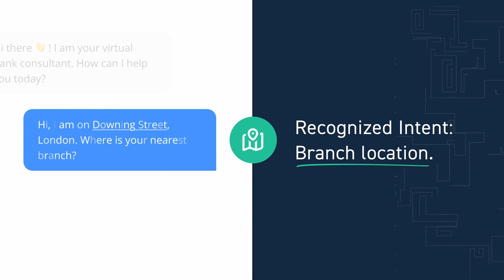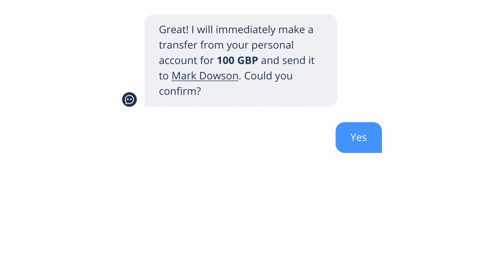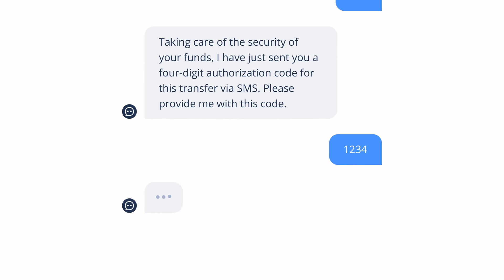SentiOne - Voicebot & Chatbot - conversation with a bank assistant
A recording of a sample conversation with a virtual banking consultant - the SentiOne chatbot and voicebot. The conversation was recorded on the first try, all chatbot and voicebot responses are based on artificial intelligence and natural language teaching methods, thanks to which SentiOne bots achieve an intention recognition efficiency of 96%. Features shown in the video:
-call steering - recognition of customer intentions and automatic retrieval of information from the database
-authorization and verification - the bot can authorize and verify the customer, e.g. by sms authorization, or by providing the mother's maiden name
-performing simple activities in the field of personal finance - transfer, checking the account balance, etc.
-small talk

SentiOne, a Polish company founded in 2011, supports brands in the field of customer service automation using AI technology. SentiOne offers customers a wide range of solutions: from internet monitoring and an integrated customer service platform to next-generation conversational bots. SentiOne solutions have been used around the world by brands such as Procter & Gamble, McDonald's, Nike, Unilever, Beiersdorf, Tesco, Starcom, Mindshare, Mediacom, Saatchi & Saatchi and many others. The company has offices in Gdańsk, Warsaw, London, Ostrava, Budapest, Munich, Eindhoven and Mexico, and the products have been deployed to over 400 clients in European markets, as well as in the USA, Canada, Mexico, Colombia and Brazil.